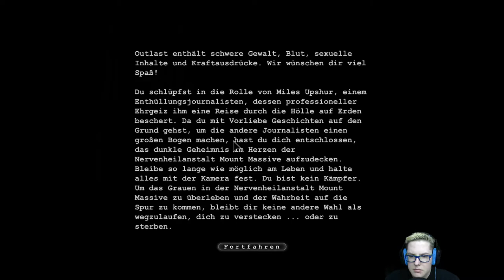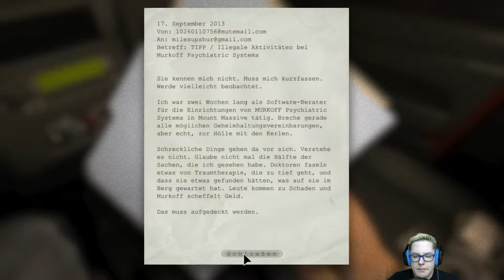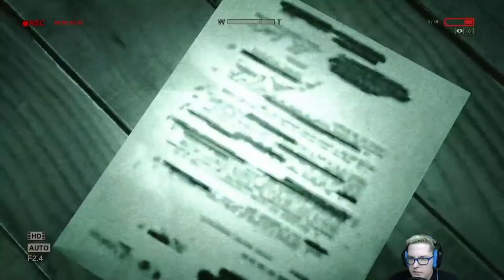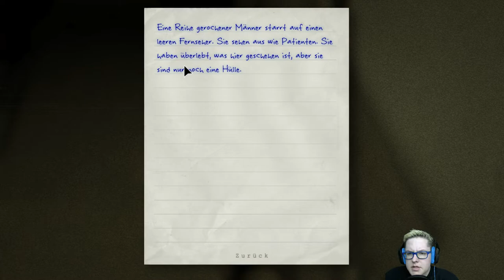Der leise Horror für zwischen durch [Facecam?!?!??]